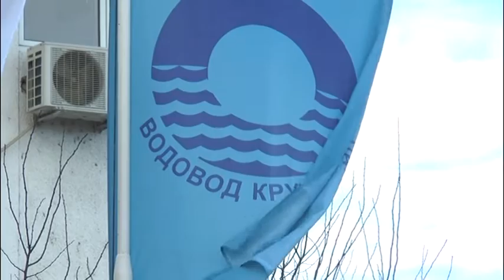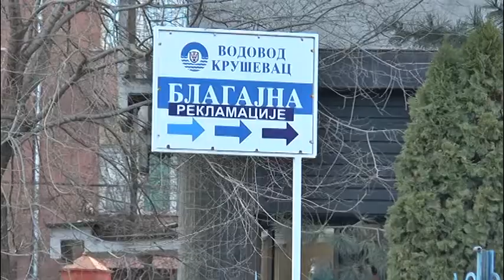JKP VODOVOD KRUŠEVAC USPEŠNO ZAVRŠAVA INVESTICIONU GODINU 02.12.2020